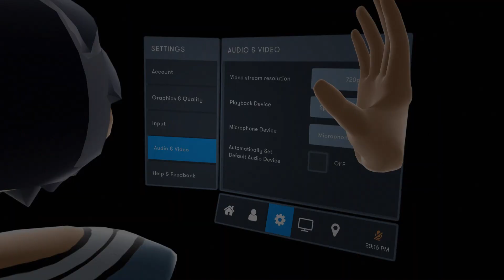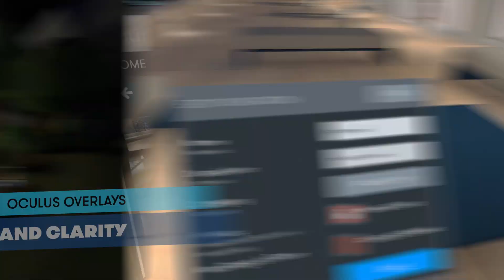Bigscreen Beta "2019 UPDATE" is now LIVE!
Download Bigscreen Beta for FREE

Supported headsets include Oculus Rift, HTC Vive, Windows MR headsets, SteamVR headsets, Oculus Go, Samsung GearVR, and more